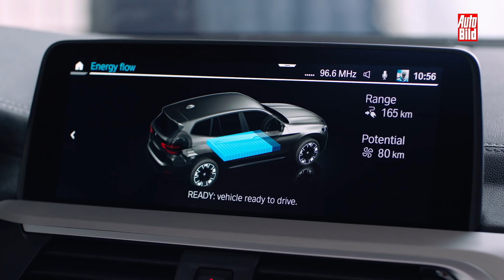BMW iX3 (2020): Neuvorstellung - Elektro - SUV - Info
Mit dem BMW iX3 bekommen Mercedes EQC, Audi e-tron und Tesla neue Konkurrenz. Der E-Antrieb leistet 210 kW, das entspricht 286 PS. Damit schnellt das Elektro-SUV in nur 6,8 Sekunden auf 100 km/h. Die Reichweite soll laut Hersteller bis zu 460 Kilometer betragen. Der Basispreis soll knapp unter 70.000 Euro liegen.